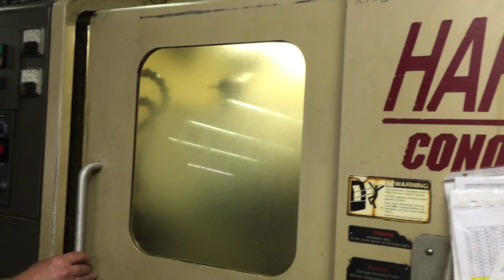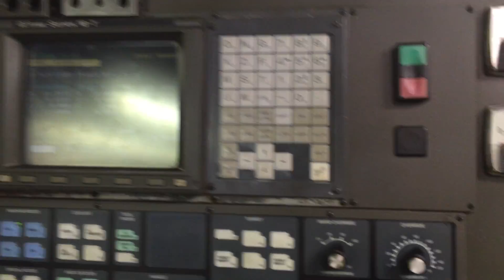Hardinge Conquest T-42 CNC Turning Center w/Live Tool, Subspindle